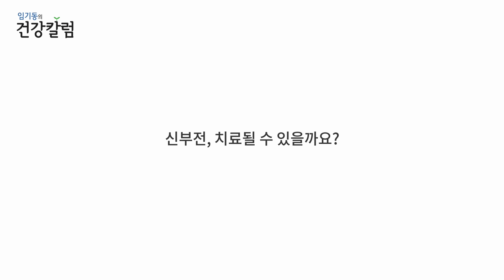만성신부전 자연치유, 식이법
의사 임기동의 건강채널입니다. 암, 만성신부전증, 만성질환 자연치료를 연구하고 있습니다. 의학적 원인을 분석하여 제대로 알고 실천하는 자연치료는 비의학적인 것이 절대 아닙니다. 투석 중인 만성신부전증 환자도 회복될 수 있습니다.

Welcome to Dr. Im's wellness channel. Analyzing the root cause of your disease and adjusting your lifestyle based thereon is the key to treat the disease. You too can get well!